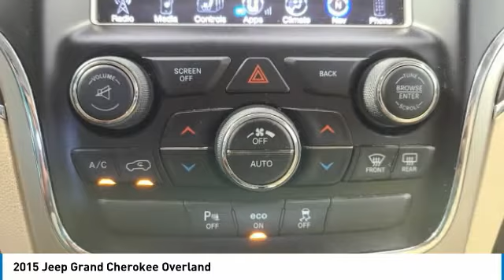2015 Jeep Grand Cherokee 944740A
2015 JEEP GRAND CHEROKEE Orange, TX
Stock# 944740A

Granger Chevrolet
2611 MacArthur Dr

Bright White Clearcoat 2015 Jeep Grand Cherokee Overland RWD 8-Speed Automatic 3.6L V6 24V VVT TOP OF THE LINE!!! PANO ROOF!! LEATHER!! GREAT COLOR COMBO!! AND ITS A JEEP!!! GRANGER CERTIFIED!! OVERLAND EDTION!!
RESERVE THIS VEHICLE NOW WITH A DEPOSIT - WE SHIP VEHILCES AND TAKE TRADE-INS NATIONWIDE!

Reviews:
* Strong and fuel-efficient engine lineup, including diesel V6; upscale interior; plenty of luxury and technology-oriented features; irrefutable off-road ability; outlandish SRT model. Source: Edmunds